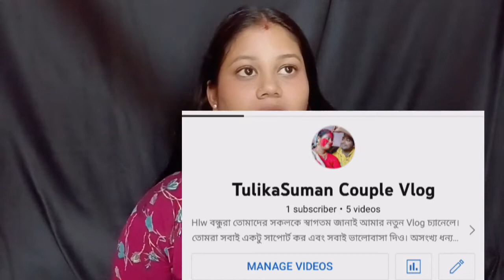বাড়িতে ক্রিম কিনে কিভাবে পার্মানেন্ট হেয়ার স্ট্রেটনিং করবেন| Permanent hair straightening at home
বাড়িতে কিভাবে ক্রিম কিনে পার্মানেন্ট হেয়ার স্ট্রেটনিং করবেন| Permanent hair straightening at home